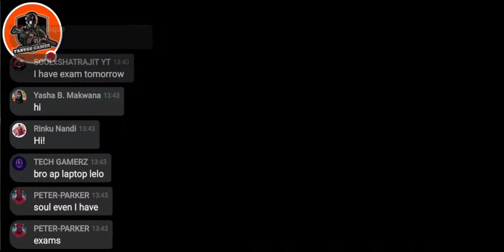Tanhaji Lion Warrior Indian 3D Story Based Game|| Live Stream